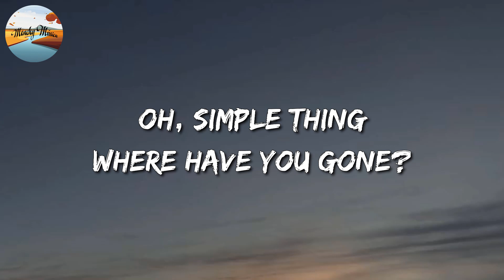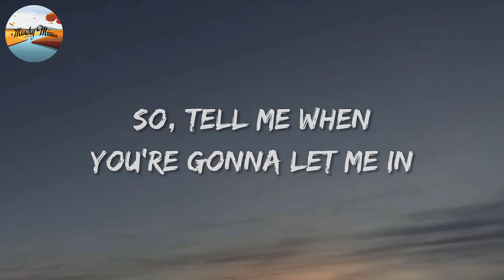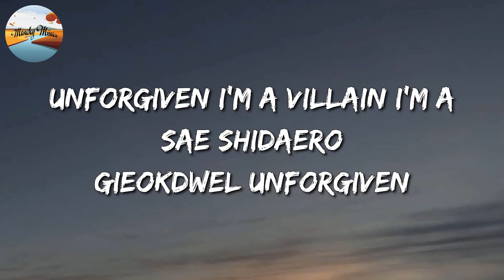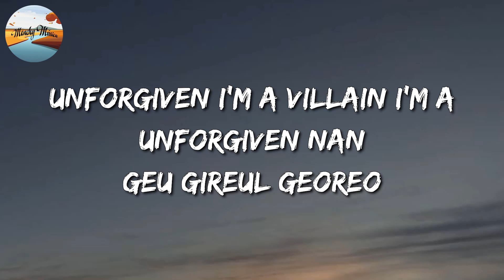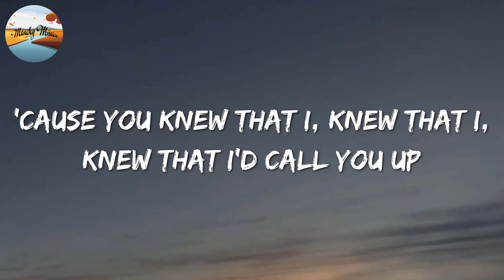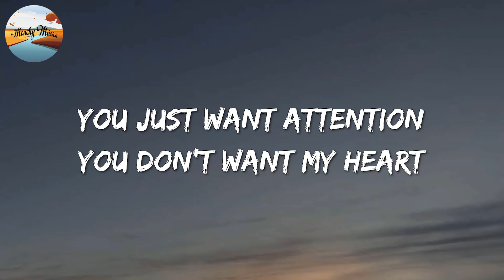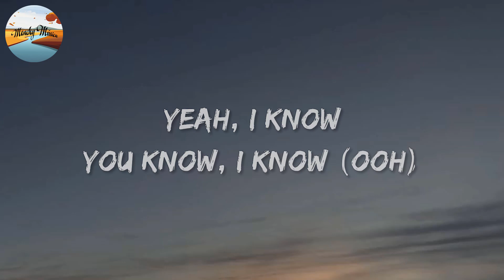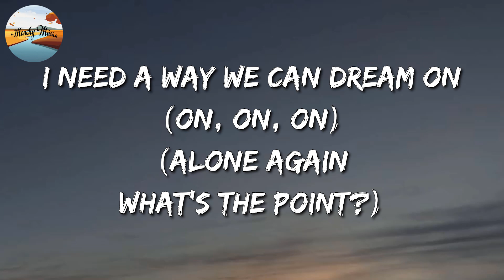🎵 Keane - Somewhere Only We Know || LE SSERAFIM, Charlie Puth, Jimin (Mix Lyrics)